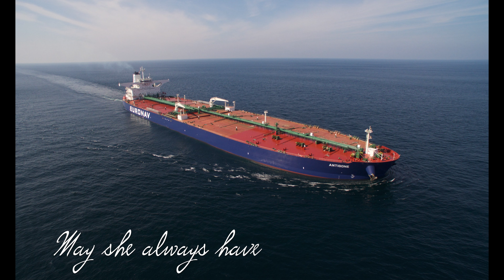EURONAV MT ANTIGONE Sea Trials Aerial Video 4k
MT Antigone on Sea Trials September 2015